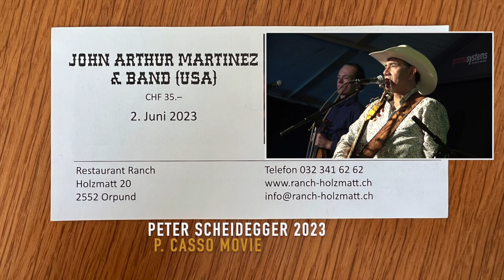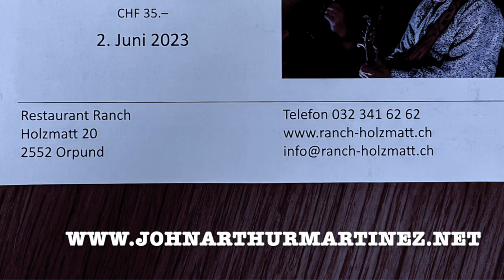John Arthur Martinez & Band - Sunday Morning RANCH HOLZMATT ORPUND 2023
Restaurant Ranch Holzmatt Orpund BIEL, 2. Juni 2023 - P. CASSO MOVIE Peter Schedegger (7 Min.)